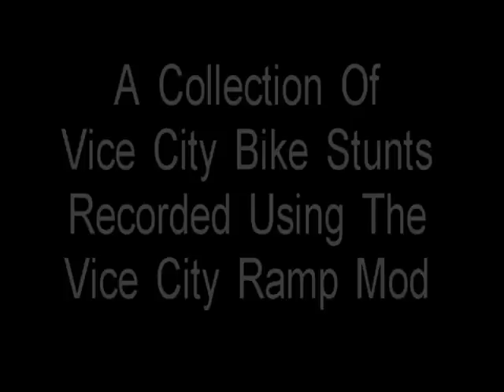Vice City Bike Stunt Compilation!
A compilation of bike stunts me and my friend performed after spending a good few hours on Vice City. The Ramps are from a Vice City mod called 'Ramp Mod V2.0'. The Music is by The Grindles.